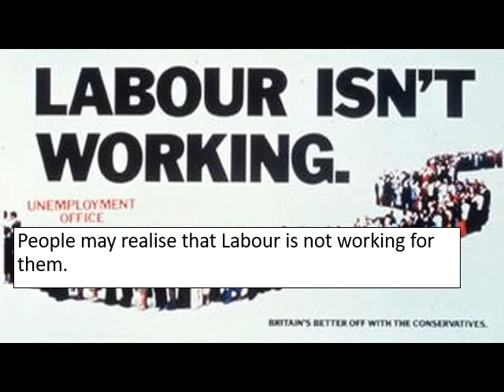Labour voted for NHS workers to lose their jobs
Labour votes for 126,000 job losses, on the basis that all 126,000 workers, are willing and able to leave their jobs in the NHS.

A more recent figure of 73,000 job losses has been provided below.

The government’s own impact assessment of its policy (7 Jan) concluded that as many as 73,000 staff may leave rather than get jabbed.

The links which were used for for the presentation are below.

"Labour Isn't Working" was an advertising campaign in the United Kingdom. It was run by the Conservative Party in 1978 in anticipation that Labour Party Prime Minister James Callaghan would call a general election. It was revived for the general election campaign the next year, after the government lost a vote of no confidence in the wake of the Winter of Discontent.

The poster's design was a picture of a snaking dole queue outside of an unemployment office. Above it was the slogan "Labour isn't working" with the phrase "Britain's better off with the Conservatives" in a smaller text below.

The picture in the poster originally planned for 100 extras to be used for the picture. However, only 20 volunteers from the Hendon Young Conservatives turned up to be photographed. The desired effect was achieved by photographing the same people repeatedly and then striping them together.

The picture was used in the 1979 election campaign with the slogan "Labour still isn't working."

The way the photo was taken was leaked and Labour's Denis Healey criticised it in the House of Commons, saying the people in it were not genuinely unemployed and said that the Conservatives were "selling politics like soap-powder".

The campaign was a success as it was viewed as backing up the Conservatives' claims against Labour. In May 1979, the Conservatives won the election with a 43-seat majority with the party leader, Margaret Thatcher becoming Prime Minister.

Rachael Helen Maskell (born 5 July 1972) is a British Labour and Co-operative politician serving as the Member of Parliament (MP) for York Central since 2015.

Maskell served briefly in Jeremy Corbyn’s Shadow Cabinet in 2020 as the Shadow Secretary of State for Employment Rights, succeeding Laura Pidcock, and previously from 2016 to 2017 as Shadow Environment Secretary. She was a Shadow Junior Transport Minister under Andy McDonald from 2017 to 2020. She is MP for the constituency of York Central after retaining the seat for her party at the 2015 general election. She was reelected in 2017 and 2019.

Maskell graduated from the University of East Anglia with a degree in physiotherapy in 1994.  She worked as a care-worker and physiotherapist in the National Health Service for 20 years in Norwich and the London Borough of Barnet.  Maskell has also been a trade-union official.

With the retirement of Hugh Bayley, the Labour MP for York Central in 2015, the Labour Party selected Maskell to stand in his place for the 2015 United Kingdom general election, though she had no previous connection to York itself having spent her life in southern England. She retained the safe seat which Labour had held since 1992 with 42% of the vote.

On 5 March 2019, she joined a dozen other Labour MPs on Westminster Bridge, next to the Houses of Parliament, in a protest against Brexit under the banner 'Love Socialism Hate Brexit'.

Maskell endorsed Clive Lewis in the 2020 Labour Party leadership election.  In January 2020, Maskell was returned to the Shadow Cabinet as Shadow Secretary of State for Employment Rights, replacing Laura Pidcock who lost her seat in the 2019 general election.

On 14 December 2021, Maskell resigned from her frontbench role in order to defy the party whip by voting against mandatory COVID-19 vaccinations for NHS staff.  She also voted in line with the party whip by voting in favour of COVID-19 vaccine passports and an expansion of mask mandates.